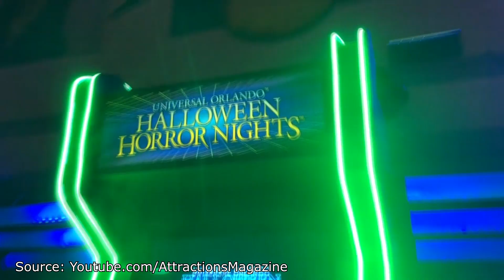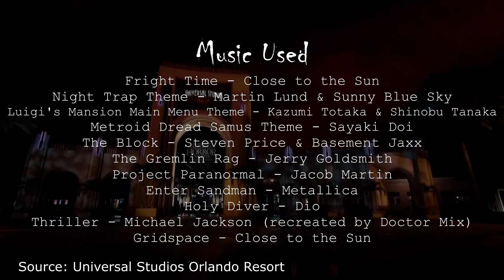My Halloween Horror Nights Wishlist - Halloween Special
I've seen a few of these lists floating around and figured I'd chime in for Halloween this year.